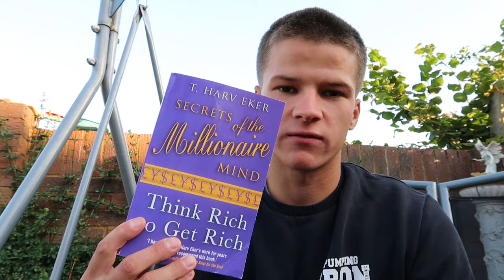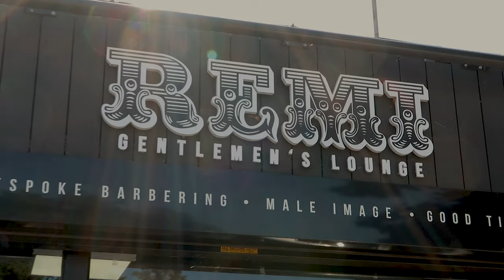A DAY IN MY LIFE/BIG SHOULDER SESSION!!!/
In today's video i will be showing you all a typical day in my life on prep. I will also be OBLITERATING shoulders and triceps. I hope you all enjoy the video and remember.

Instagram's:
@Omar_remithegent- The magical barber responsible for the trim
@Remi_Thegent- Barbershop